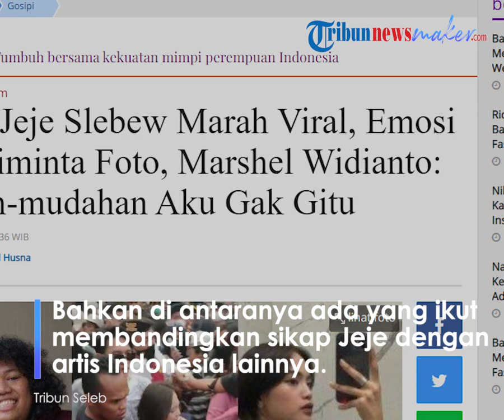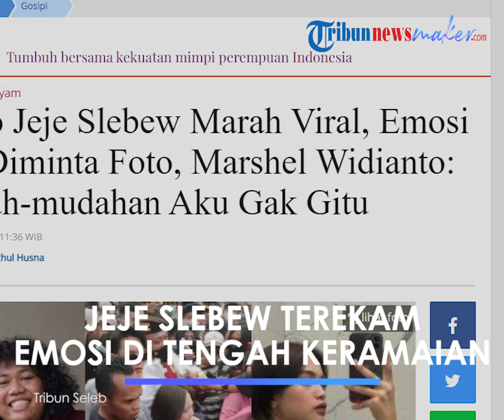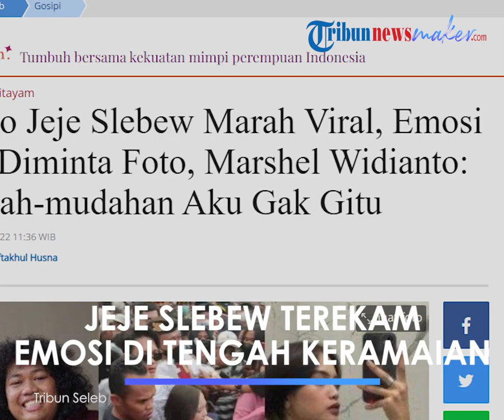Jeje Slebew Terekam Emosi di Tengah Kerumunan Citayam Fashion Week, Warganet: Yaelah Je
TRIBUN-VIDEO.COM - Jeje Slebew kini tengah menjadi sorotan warganet setelah fenomena Citayam Viral.

Baru-baru ini, Jeje Slebew kembali viral lantaran marah-marah saat berada di antara kerumunan masyarakat.

Video tersebut pertama kali beredar setelah dibagikan oleh akun TikTok, @cantain4 pada Minggu (24/7/2022).

Belum ada 24 jam diunggah, video Jeje marah telah ditonton lebih dari 15 juta kali.

Pemilik nama asli Jasmine Laticia ini terlihat tengah berjalan di antara kerumunan.

Jeje tampak dijaga oleh beberapa pria untuk bisa menembus keramaian di kawasan Dukuh Atas yang viral lantaran Citayam Fashion Week.

Jeje pun tampak emosi dan meminta orang-orang yang ada di sana untuk memberinya jalan.

Pun ia meminta bagi yang mau berfoto dengannya supaya minggir dulu.

"Minggir, nanti foto tapi minggir dulu," teriak Jeje.

Dari postingan tersebut, komika Marshel Widianto turut berkomentar.

Ia menuliskan harapan supaya dirinya tidak bersikap demikian.

"Mudah2an aku gak gitu Tuhan, Amin," tulis @marshelwidianto.

Tidak sedikit yang ikut menghujat sikap Jeje tersebut.

Bahkan di antaranya ada yang ikut membandingkan sikap Jeje dengan artis Indonesia.

"Gua be like : DIH APA SIH ANJ*R," tulis akun @Gistyaaaaaaa.

"Agnes monica tertawa melihat ini," tulis akun @oktaviana.

"Biasa lagi viral ntr juga ada masanya," tulis akun @udahgede.

"Bulan depan juga bakalan hilang," tulis akun @fjrdaisuke.

"Hati cm ngomong yaelah je," tulis Michael Simangunsong.

Artikel ini telah tayang di Tribunnews.com dengan judul Video Jeje Slebew Marah Viral, Emosi saat Diminta Foto, Marshel Widianto: Mudah-mudahan Aku Gak Gitu,
Editor: Miftah